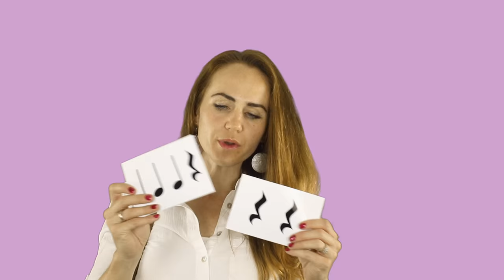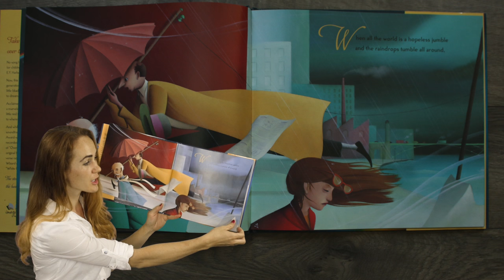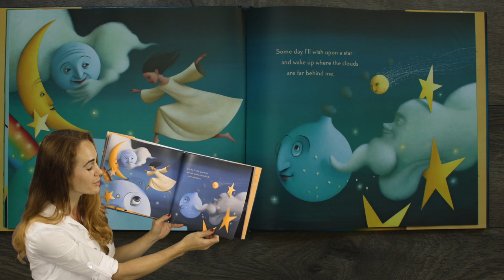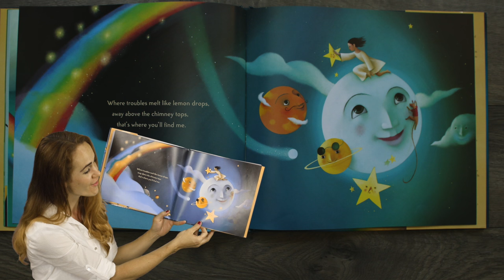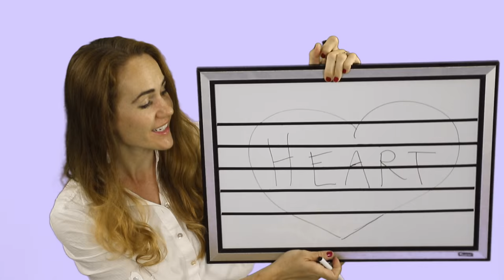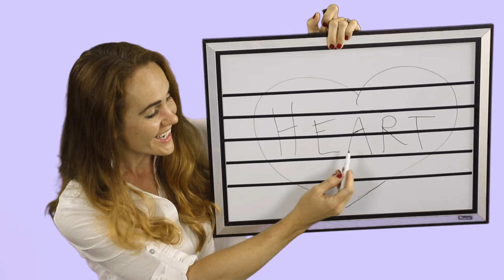1.4 Music with Lindsey. Online Music Classes for Kids! (Unit 1: Lesson 4)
Welcome to Miss Lindsey's music class! Children can learn music theory as they sing, dance, and play.

Concepts taught in this lesson are:
- Pitch Recognition
- Intelligent Listening
- Rhythm
- Music Literacy
- Dynamics
- Solfege
- Phrasing
- Dance
- Colors
- Days of the Week
- Helping Others

Link for the OWL PUPPET
Link for the SHAKER
Link for the BELL KIT
Link for the SOMEWHERE OVER THE RAINBOW BOOK

**Copyright information**
All material is owned by the creators mentioned in this video. Reading the storybook was done under 17 U.S.C. § 107 Notwithstanding the provisions of sections 17 U.S.C. § 106 and 17 U.S.C. § 106A, the fair use of a copyrighted work, including such use by reproduction in copies or phonorecords or by any other means specified by that section, for purposes such as criticism, comment, news reporting, teaching (including multiple copies for classroom use), scholarship, or research, is not an infringement of copyright. In determining whether the use made of a work in any particular case is a fair use the factors to be considered shall include: the purpose and character of the use, including whether such use is of a commercial nature or is for nonprofit educational purposes; the nature of the copyrighted work; the amount and substantiality of the portion used in relation to the copyrighted work as a whole; and the effect of the use upon the potential market for or value of the copyrighted work.